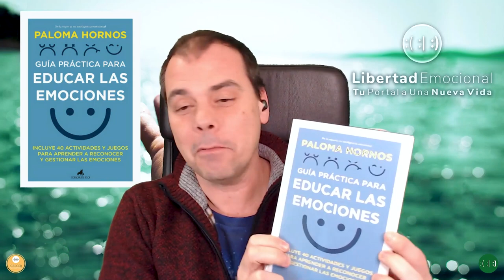📣 Presentación del Libro "Guía Práctica para Educar las Emociones" 📘, de Paloma Hornos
¿Sabías que, hasta que un niño o una niña sea capaz de regular sus emociones, hasta que su cerebro cree las redes neuronales necesarias para hacerlo por si mismo, el adulto ha de ayudarle a hacerlo hasta decenas de miles de veces?

De ahí la importancia de que nosotros, los adultos, adquiramos estrategias para fomentar en el niño ese aprendizaje, y eso es precisamente lo que te propongo: descubre cómo, a través del juego, podemos aprender a reconocer y gestionar las emociones.

    Juega, disfruta, sueña, comparte y …

    ¡Emociónate!

    de la mano de quien mejor sabe hacerlo:

    Los niños.